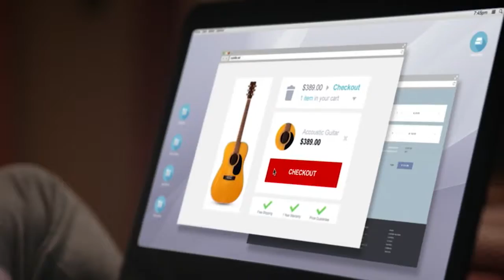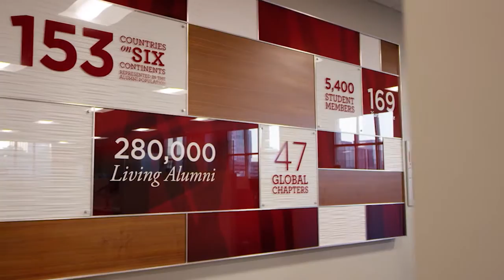Gamecock Insider — 12/11/16